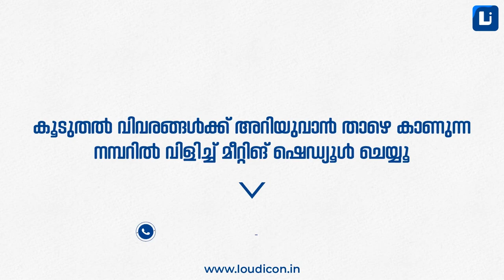ഭക്ഷ്യകിറ്റുകൾ വഴിവക്കിൽ ഉപേക്ഷിച്ച നിലയിൽ...